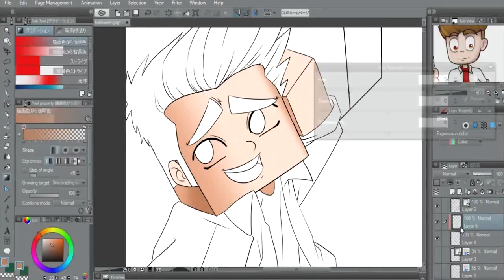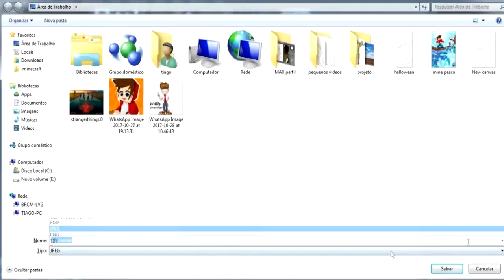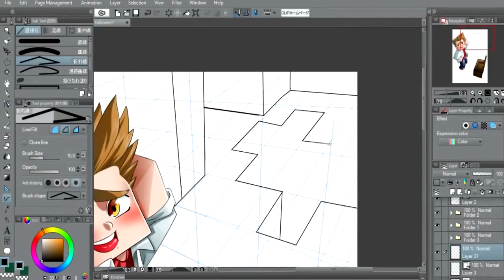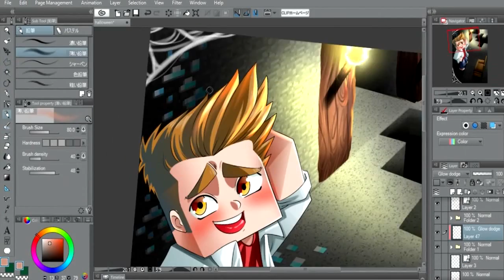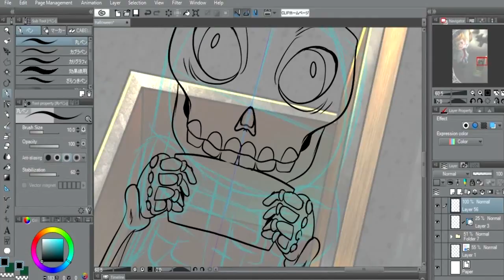Desenhando Casualmente Minecraft Especial de Halloween